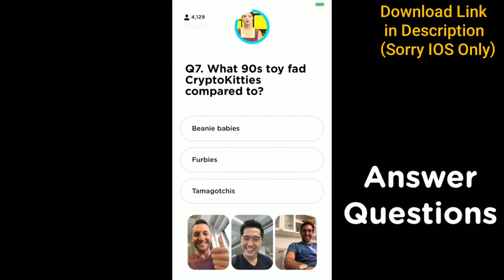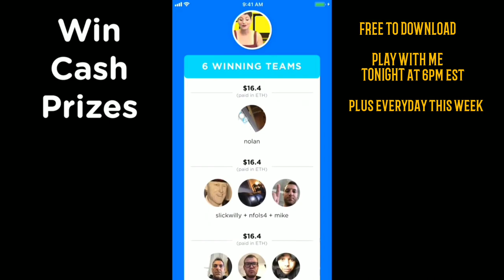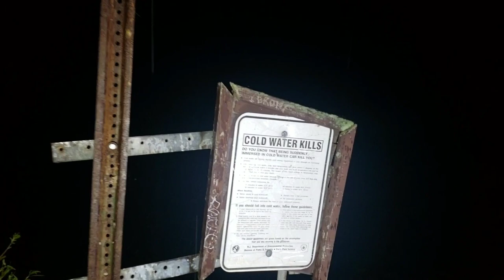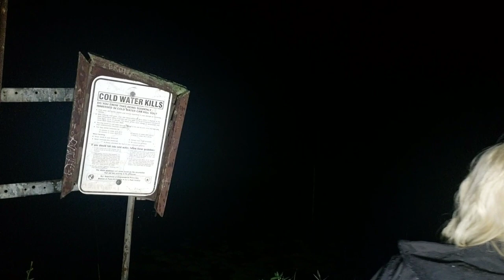SHADES of DEATH Road at 3AM (New Jersey)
**Join me TONIGHT and "All Week Long" on the WTF LIVE Trivia Game where we can play together to WIN Real Money!
(Sorry IOS/iPhone Only)

*BECOME A FAM "MEMBER" for Only $4.99 a month and GETS
Early Video ACCESS and have your Comments stand out:

Rated PG
Please Continue to HELP SUPPORT THE FAM:

Download "LIVE RAISE" for FREE!
**Also Consider Becoming a LOYAL for $5.00+ a Month to JOIN us for some Private  Livestreams and More: